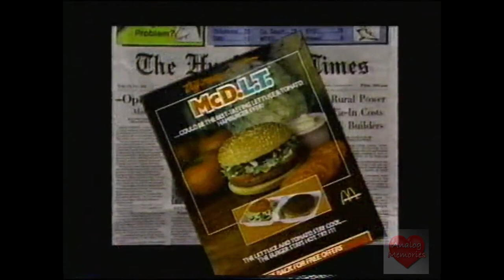McDonald's | Television Commercial | 1986 | McDLT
McDonald's is an American hamburger and fast food restaurant chain. It was founded in 1940 as a barbecue restaurant operated by Richard and Maurice McDonald, in San Bernardino, California. In 1948, they reorganized their business as a hamburger stand, using production line principles. The first McDonald's franchise using the arches logo opened in Phoenix, Arizona in 1953. Businessman Ray Kroc joined the company as a franchise agent in 1955 and subsequently purchased the chain from the McDonald brothers. Based in Oak Brook, Illinois, McDonald's confirmed plans to move its global headquarters to Chicago by early 2018.[3][4]
Today, McDonald's is one of the world's largest restaurant chains, serving approximately 69 million customers daily in over 100 countries[5] across approximately 36,900 outlets as of 2016.[6] McDonald's primarily sells hamburgers, cheeseburgers, chicken products, french fries, breakfast items, soft drinks, milkshakes, wraps, and desserts. In response to changing consumer tastes and after facing criticism for the unhealthy nature of their food,[7] the company has expanded its menu to include salads, fish, wraps, smoothies, and fruit. The McDonald's Corporation revenues come from the rent, royalties, and fees paid by the franchisees, as well as sales in company-operated restaurants. According to a BBC report published in 2012, McDonald's is the world's second largest private employer (behind Walmart with 1.9 million employees), 1.5 million of whom work for franchises.